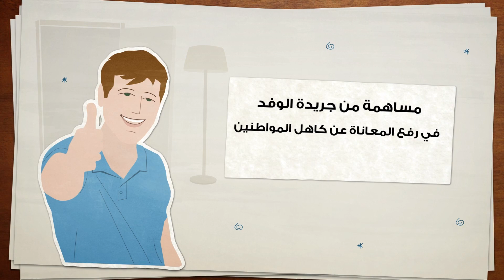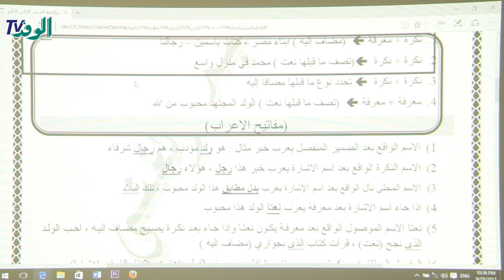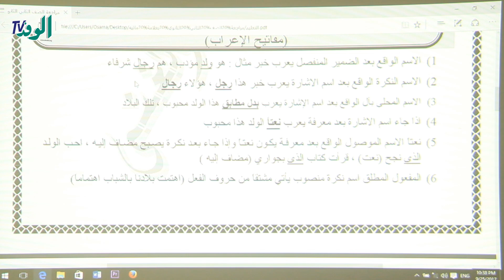شرح الجزء الأول من مفاتيح الإعراب في مادة اللغة العربية للصف الثاني الثانوي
الاستاذ/ مصطفي عبد الغني
مصطفي_عبد الغني
اللغة العربية